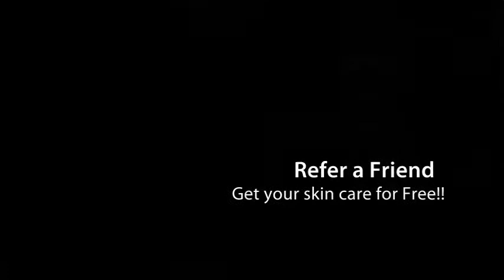AliveMax | alive max leaders Los Angeles New York San Diego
AliveMax ,  alive max leaders in skin care  Los Angeles New York San Diego